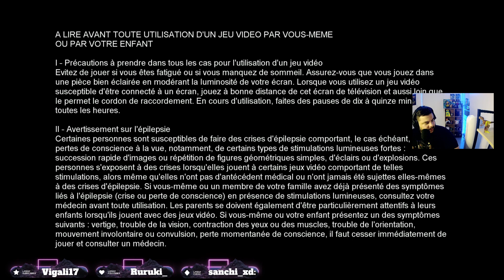Let's play: Rayman Legends #3